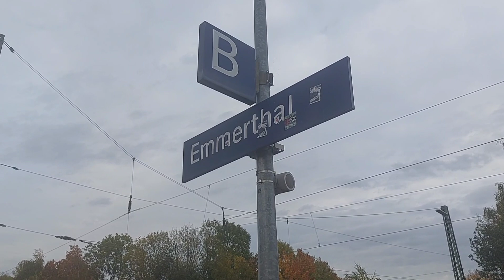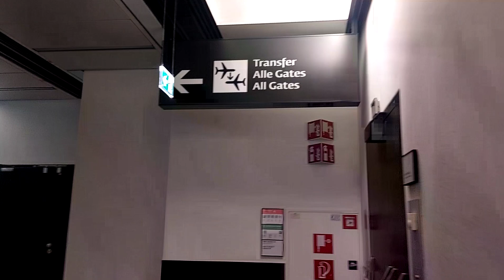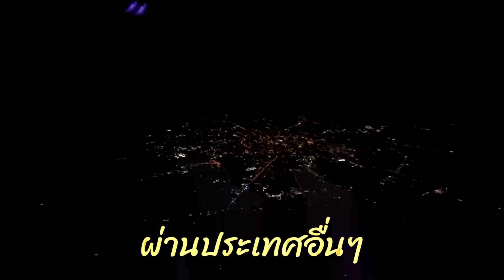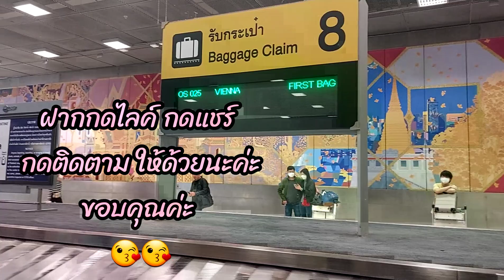EP67 หนีหนาวจากเยอรมัน 6 องศา เดินทางกลับไทย